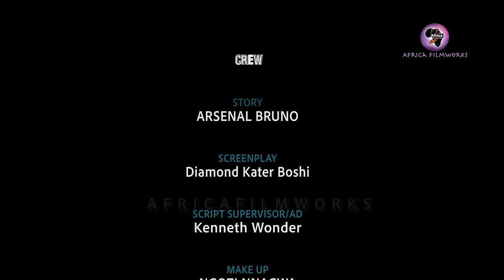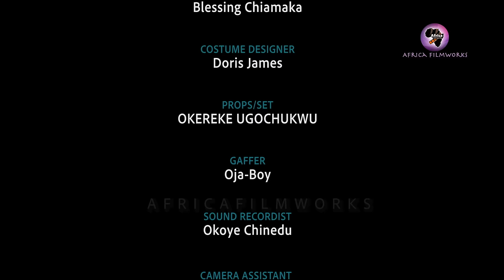WEB OF LIES GIFT GODWINZ, JANE OBI, ABIGAIL NNEBECHI, OGECHWUKWU ANASOR, HANNAH CYRIL new series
Four Girls from different backgrounds have to put up with each other's excesses in the same apartment. This is however challenging as their existence breeds lies, deceit, betrayal and friendship. For how long can they continue to tolerate each other's WEB of Lies?